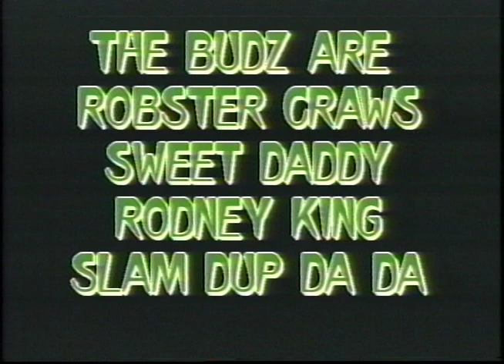The L.A.W. - 1993 - "It's The Law" music video